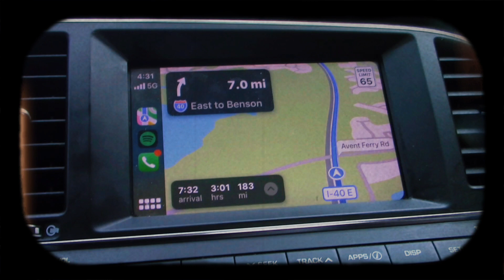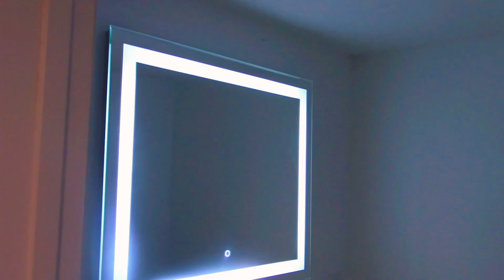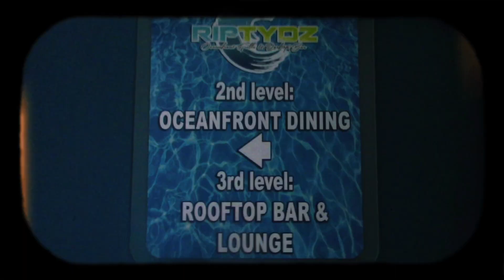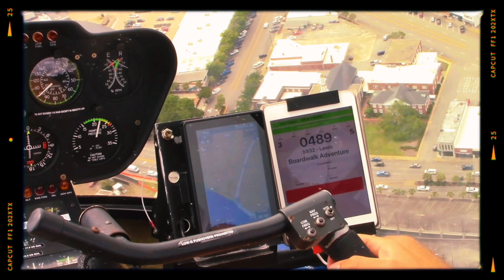Before You Go To Myrtle Beach WATCH THIS | Anniversary Diaries Pt 2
If you want to get away Myrtle Beach is the perfect place to go!